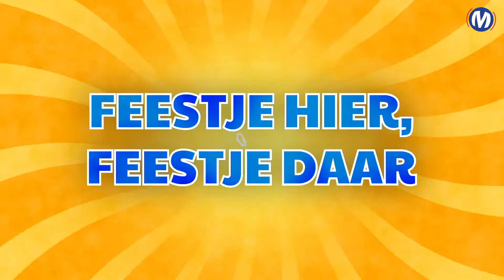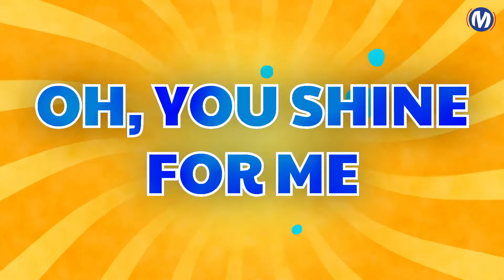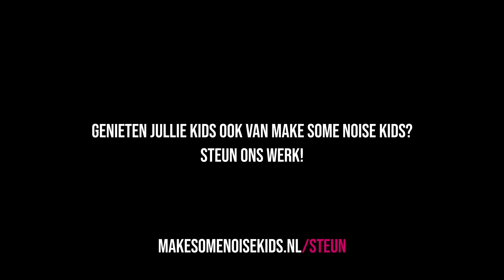Summertime // Songtekst // Make Some Noise Kids